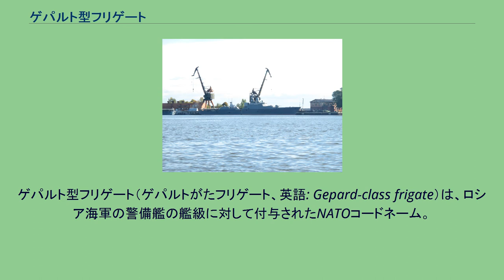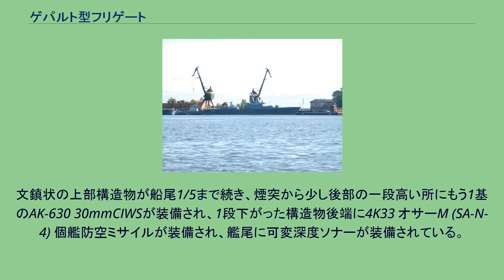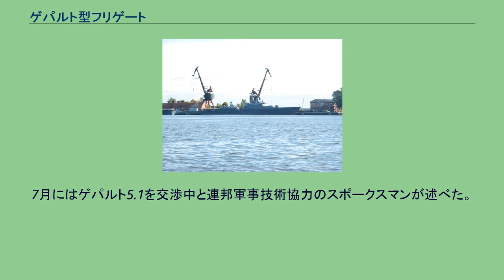ゲパルト型フリゲート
ゲパルト型フリゲート（ゲパルトがたフリゲート、英語: Gepard-class frigate）は、ロシア海軍の警備艦の艦級に対して付与されたNATOコードネーム。
ロシア海軍での正式名は11661型警備艦（Сторожевые корабли проекта 11661）。
本型は、1980年代に開発された11660型小型対潜艦に起源を有する。
これは1988年5月に起工されたものの、性能不足が指摘されたことから、11月に建造中止となった。
その後、1124型（グリシャ型）の後継として、改良型の11661型が開発され、インド海軍向けとして、1993年・1994年に1隻ずつが起工された。
しかしこちらも性能不足が指摘され、インド海軍が引き取りを拒否したことから、ロシア海軍が引き取って、カスピ小艦隊に配備した。
本型は、満載排水量1,200トン程度の小型対潜艦である1124型（グリシャ型）の後継として開発されたが、対潜哨戒能力の強化のため、艦型に比して大型のソナーを搭載した結果、満載排水量にして2,000トン近くまで大型化することとなった。
船体および上部構造物の大部分は鋼製だが、上部構造物の一部にはアルミ-マグネシウム合金も用いられている。
なお、安定化のためフィンスタビライザーが搭載された。
艦容としては、コニ型において76.2mm連装砲1基が配置されていた前甲板にRBU-6000対潜迫撃砲、その後方、上部構造物の前端一段上がった所にAK-176 76.2mm単装速射砲、三段式に主砲の上部に視界が来るようAK-630 30mmCIWS、船体一杯に拡張された船首楼型艦橋、艦橋上にマストとドラムチルト、レーダーレドーム2基、後方に煙突が続き、船体上左右両側に3M24艦対艦ミサイルが装備されている。
また竣工が1番艦の10年遅れとなった2番艦では、主兵装は長射程のカリブルNK巡航ミサイルに変更された。
文鎮状の上部構造物が船尾1/5まで続き、煙突から少し後部の一段高い所にもう1基のAK-630 30mmCIWSが装備され、1段下がった構造物後端に4K33 オサーM (SA-N-4) 個艦防空ミサイルが装備され、艦尾に可変深度ソナーが装備されている。
本型は、海外輸出を視野に入れて多くの派生型が設計されており、5タイプに大別される。
ネームシップは最初「ヤーストレプ（Ястреб、鷹)」と命名予定だったのが、恐らく資金不足から建造された造船所の連邦内共和国の名前を取って最終的に「タタールスタン（Татарстан）」と命名された。
2番艦も「アルバトロース（Альбатрос、アホウドリ）」と命名されたが、後にダゲスタン（Дагестан、ダゲスタン共和国: カスピ海の配置先所属国）に改名された。
3番艦は「ブレヴェスニク（Буревестник、ウミツバメ亜科）と、当初の艦名は鳥関係が多かった。手ごろなサイズであり、3番艦の建造も検討されたが、これは断念された。 2015年10月、シリア内戦でアサド政権側を支援するため、「ダゲスタン」率いる艦隊がカスピ海から巡航ミサイルを発射して反政権側の拠点を攻撃した。
クロンシュタットで建造中の「ディン・ティエン・ホアン」 ベトナム海軍が、上記の3型を基にした3.9型を発注しており、2011年に2隻を就役させたのち、更に2隻を追加発注しており、2017年後半に引き渡される予定であったがこの2隻の就役は2018年となった。
また2014年にも2隻が発注され合計6隻となっている。
2017年3月にロシアとスリランカは3.9型の購入で、ほぼ合意していると報じられた。
7月にはゲパルト5.1を交渉中と連邦軍事技術協力のスポークスマンが述べた。